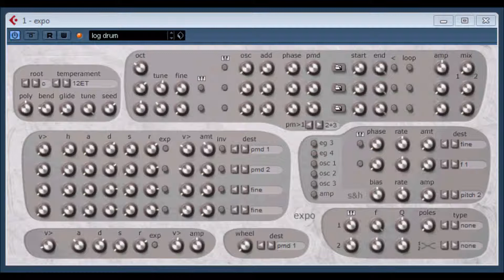expo by xoxos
This 3-oscillator phase modulation VST includes emulations of xoxos favourite classic Yamaha DX patches.